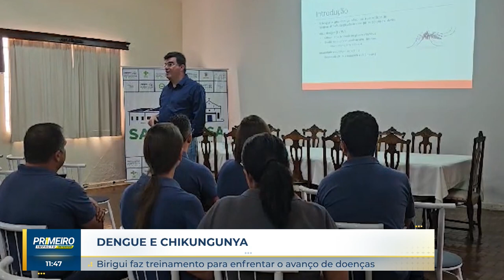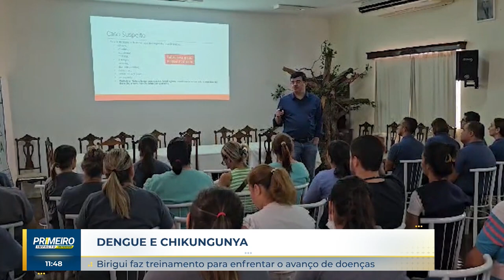Birigui treina equipe para enfrentar avanço de doenças